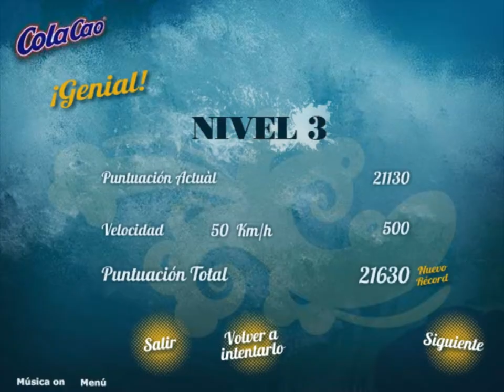KiteSurf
This game is wonderful and satisfying!